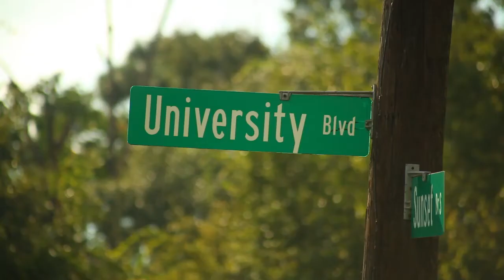Ladas Development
A 30 Second video we did for Ladas Development